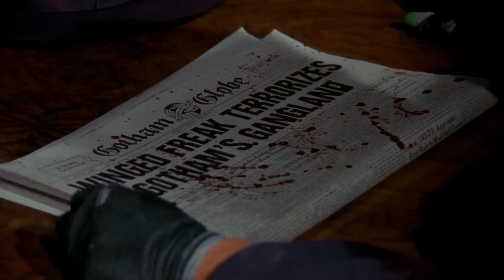Top 20 Best Movies of the Last Decade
Two thumbs up! Welcome to WatchMojo, and today we’re counting down our picks for the best movies released from 2014 to 2023. Our countdown includes movies “Hereditary”, “RRR”, “Top Gun: Maverick” and more! Are there any glaring omissions we missed?